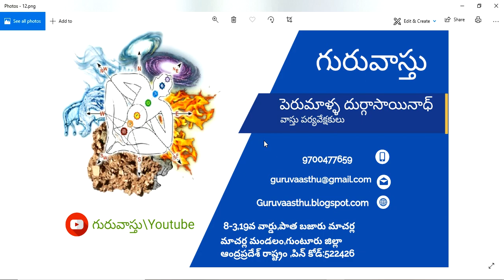Guruvastu || Hall Vastu || Brahmastanam Vastu || హాలు మద్యభాగంలో బరువులు ఉండవచ్చా - వాస్తు !